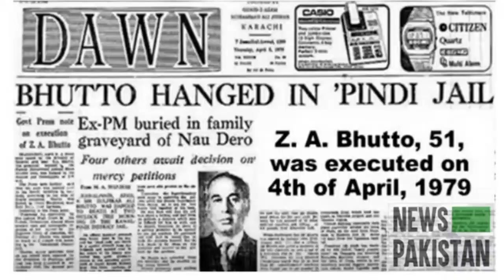imran khan as a political leader and bhutto's politics | untold story of sacrifices and conviction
Your queries,
imran khan
pakistan
pakistan news
latest news
pti
richard boucher
politics
pakistan peoples party
south asia
general news
condoleezza rice
lahore jalsa
pakistan imran
pti lahore jalsa
ptijalsa
pakistan
lahore
chairman ppp bilawal bhutto zardari
bilawal bhutto latest
bilawal bhutto zardari
bilawal bhutto funny
bilawal bhutto funny speech
bilawal bhutto
i like to describe the debate which is on social media that some people says that there are lot of similarities between Z A Bhutto personality and Imran khan .in this vlog i have discussed this topic.and i have used these key words in my vlog
  imran khan
pakistan
pakistan news
latest news
pti
united states
benazir bhutto
richard boucher
politics
pakistan peoples party
south asia
general news
condoleezza rice
lahore jalsa
pakistan imran
pti lahore jalsa
ptijalsa
pakistan
lahore
bilawal bhutto latest
bilawal bhutto zardari